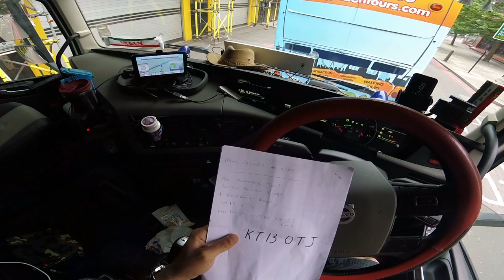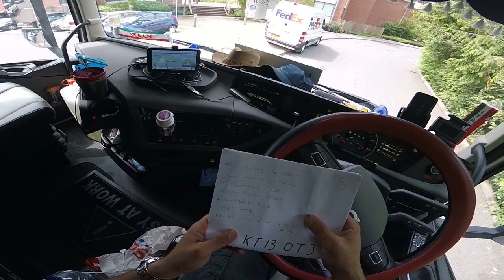Aquele SCANIA BICUDO TOP puxando um barco